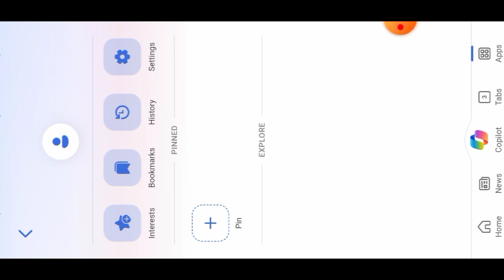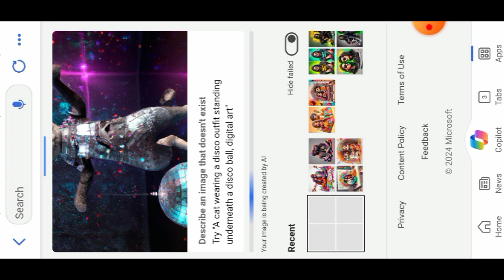Holi Viral AI Image Create 2024 ♥️ Happy Holi par image generator kaise kare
👉👉👉👉👉your Questions 👈 👈👈👈👈

Happy Holi image creator
Happy Holi ai image
Happy Holi ai image generator
Happy Holi ai image kaise banaye
Happy Holi image kaise banaye
ai avatar
photo editing
bing ai
bing
3d photo editing
bing app
3d illustration
happy Holi
happy Holi image
happy Holi 2024
Holi wala image generator kaise kare
Holi par apna image kaise banaye
Holi par name kaise likhe image se
3d ai generator
Instagram new reels editing
happy Holi reels Editing
happy Holi special reels editing
happy Holi special photo editing kaise lagaye
Instagram trending reels editing videos
Instagram viral video
Instagram new reels edit
Instagram trending ai image generator
Instagram reels editing
Instagram reels editing videos
happy new Holi special photo editing
bing ai
bing ai image generator happy Holi bing image creator
bing image creator happy Holi bing image creator overview
create images with bing image creator tool how to use bing ai image generator
best video and photo editing app
how to edit photos in photoshop
best app for photo editing
how to edit digital camera photos
capcut photo editing tutorial
how to edit photos on phone
how to use photo editor app
what app can you edit picture
how do photographers edit pictures
best photo editing app for photographers
photo editing software for pic
picsart photo editing tutorial
editing pictures on iphone
picsart amazing photo editing Medium
photo and video editing apps
best photo editing app for android
how to edit photography pictures
photography editing software
editing photos for instagram
best mobile photo editing apps
best photo and video editing software
picsart apps ki id kaise banaen
picsart photo editing kaise kare
the best photo editing apps for Android